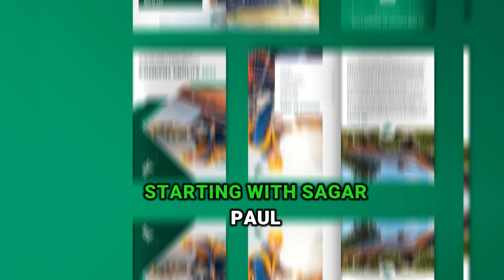10 Best Brochure Designs in 2024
In this video, I will find top 10 Brochure Designs in this year 2024  how to design and create a print-ready 3 fold/Trifold Brochure for your clients using Illustrator in very easy steps. This video is a complete guide to intermediate graphic designers. Hope you enjoy the video and you'll learn something new.